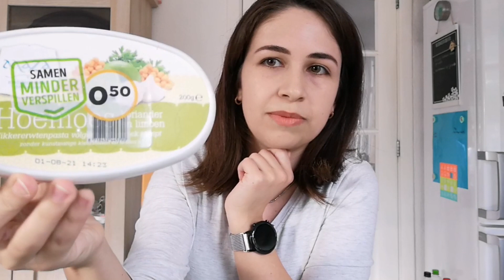Hollanda'da Market Alışverişi | Market Kuralları ve Fiyatları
İstek üzerine küçük market alışverişimi paylaşıyorum sizlerle. Yerel marketten sonra Türk marketine de uğradım. Aldığım her şeyin fiyatını ve gittiğim marketin kurallarını anlatıyorum. Benden bu tarz videolar çekmemi istiyorsanız veya sorularınız varsa aşağı yorum bırakabilirsiniz :)